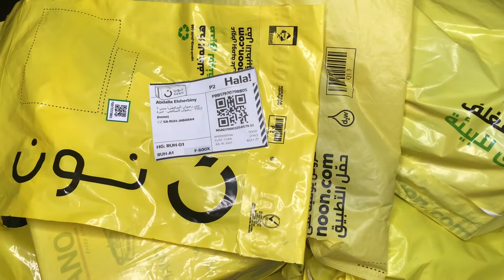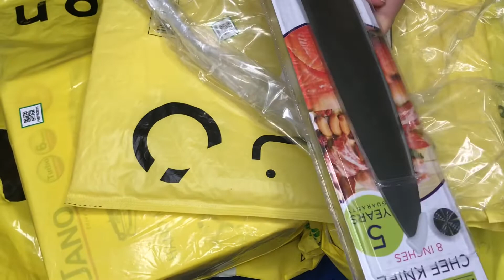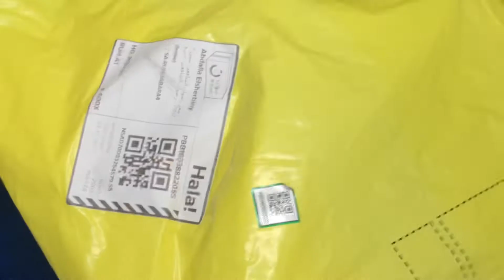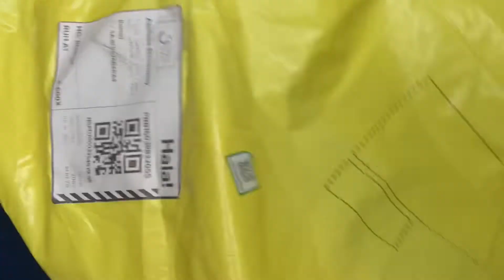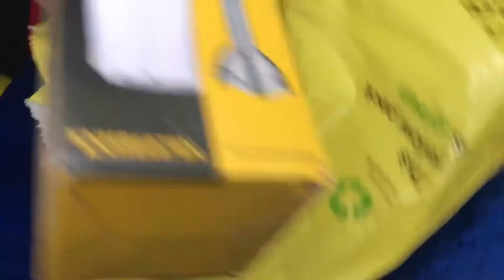مشترياتي من نون | Noon💛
انصحكم بتجربة الشراء من نون دي مش المره الاولي اللي بطلب فيها واكيد مش الاخيره✨💛

شكراً للمتابعة🥰